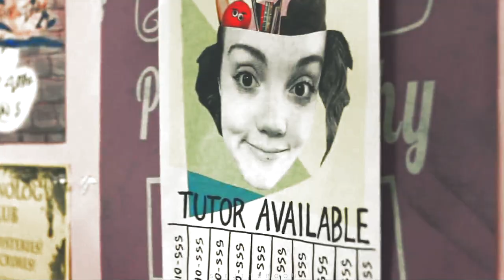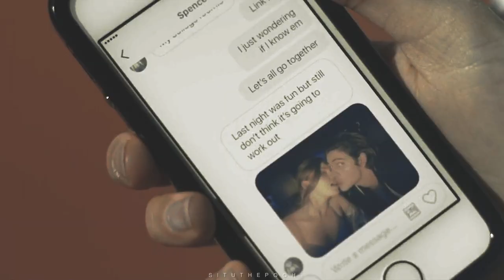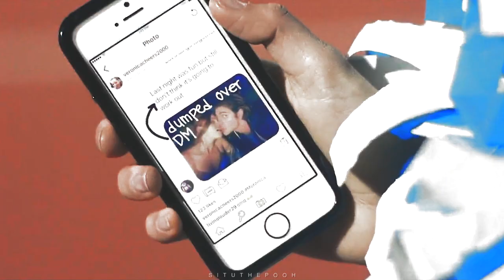sierra & veronica | i believe you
VERONICA AND SIERRA
SIERRA BURGESS IS A LOSER EDIT

I really liked Veronica and how she developed a friendship with Sierra in the movie and character development throughout the movie was so nice. Which is why she is my favourite character in the movie you can say ;'-)

fandom ★ sierra burgess is a loser
music ♫ i believe you - FLETCHER